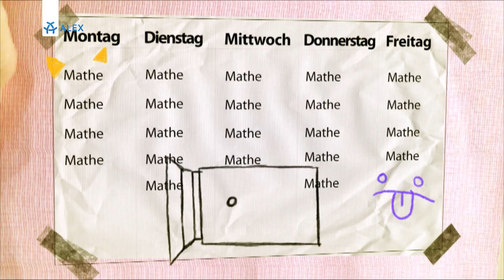Jugendliche sprechen über Graffiti | Freistunde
Freistunde - Graffiti: Kunst oder Schmiererei?

Schülerinnen und Schüler der Klasse 8a der Regine-Hildebrandt-Schule in Birkenwerder diskutieren über Graffiti.